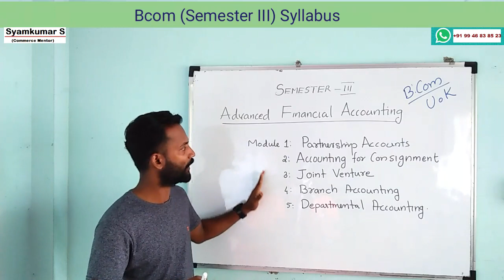B Com Semester III Advanced Financial Accounting (Full Module)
Semester III(Advanced Financial Accounting)